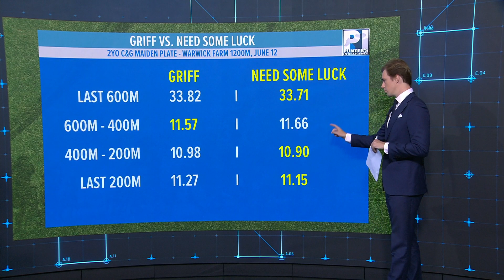Wednesday Winner | Need Some Luck | Punters Intelligence